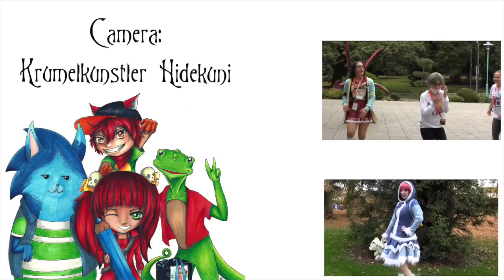J-Con 2016 - Interview with Daniel Schmitz the President of AniLux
Our Interview with Daniel Schmitz the President of AniLux at the J-Con 2016. Enjoy.